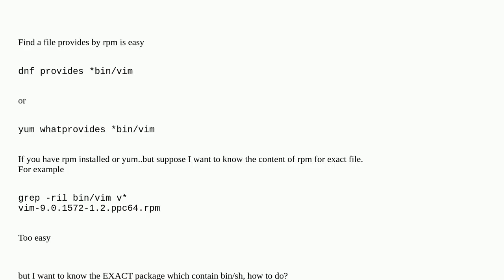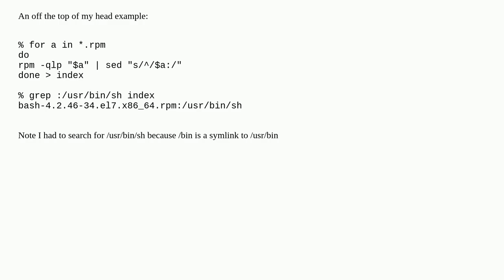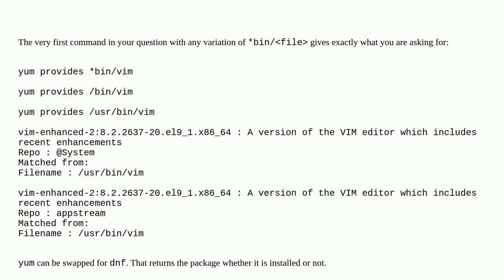Unix: How to "grep" a rpm?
How to "grep" a rpm?

A special thanks goes out to the community

  rpm